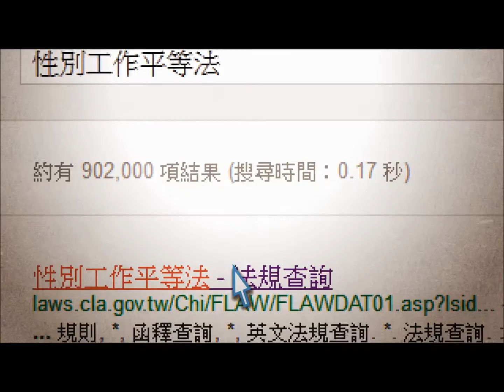辦公室的煩惱(職場性騷擾)篇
101年度防制職場就業歧視暨杜絕職場性騷擾創意短片